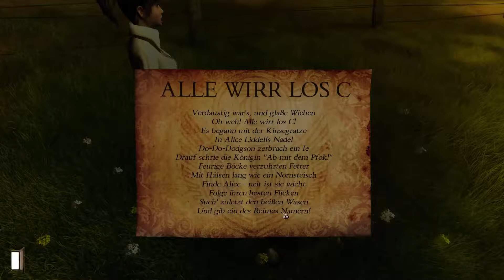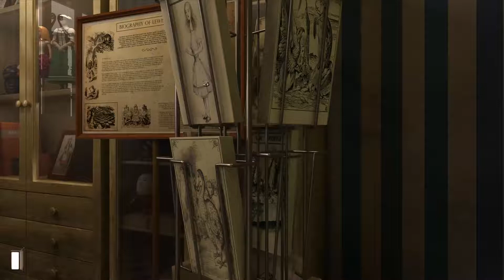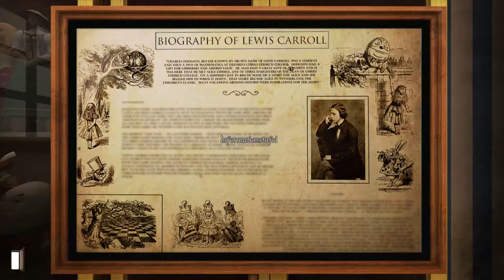Lets Play - Gray Matter (Deutsch) [Teil 28]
Wir lösen das zweite Bildrätsel vom Dädalus Club und finden eine weitere Münze in der Christ Church Meadows. Ausserdem können wir uns mit Charles im Garten der Christ Church ausführlich unterhalten.